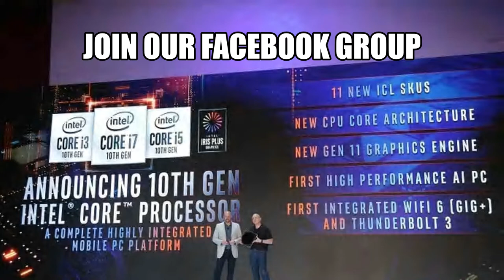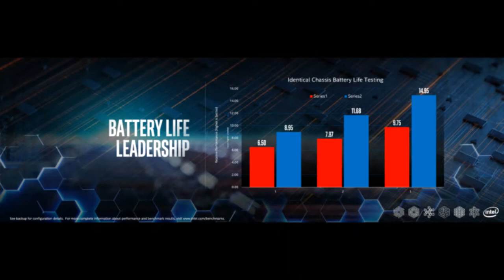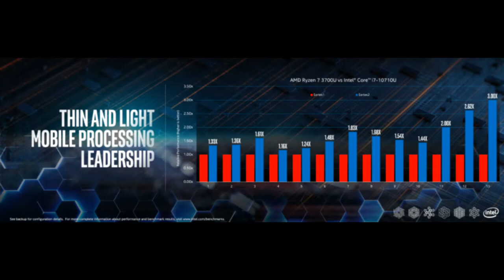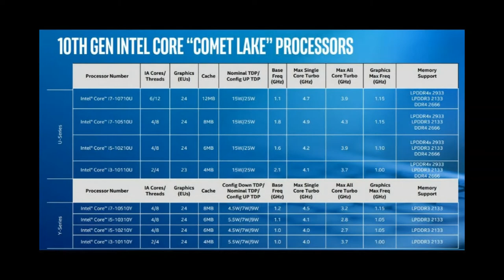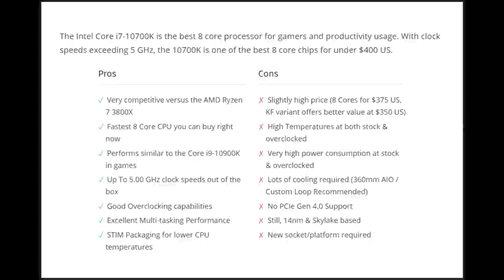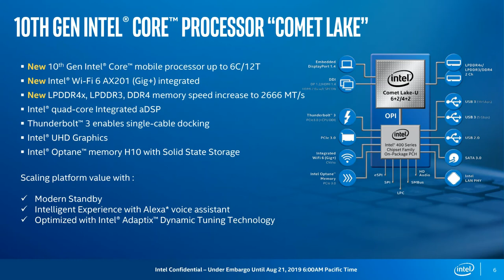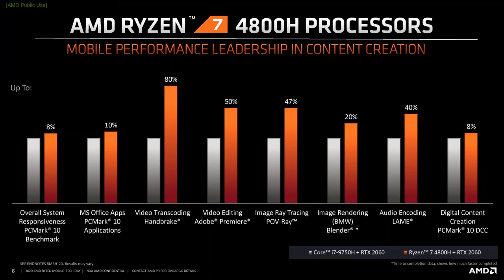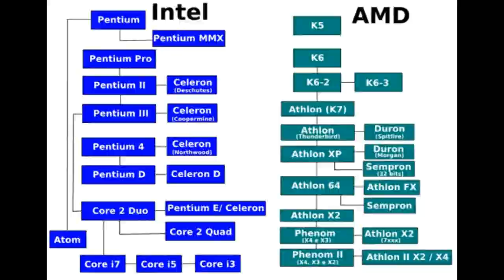Intel vs AMD : Why I picked Intel